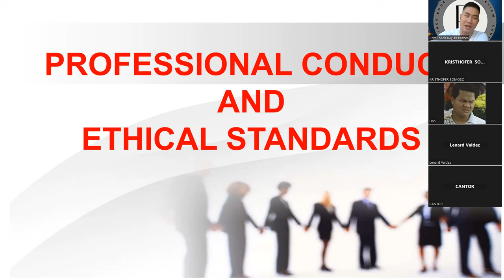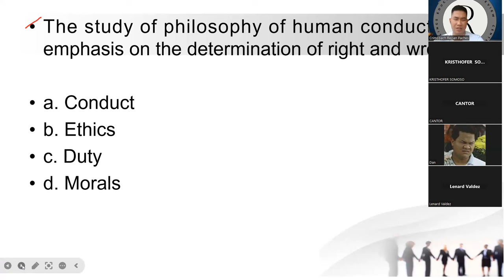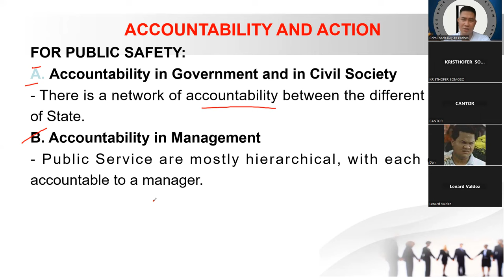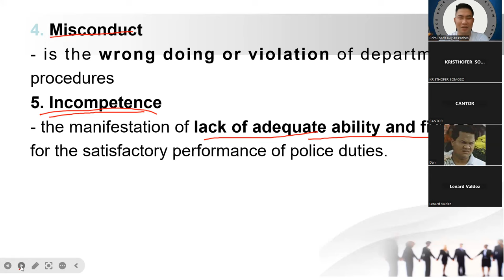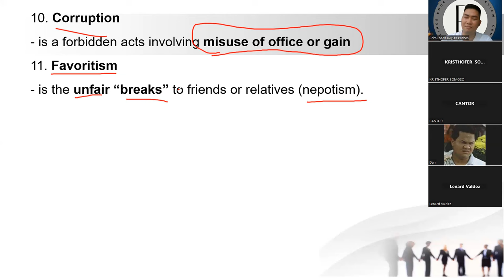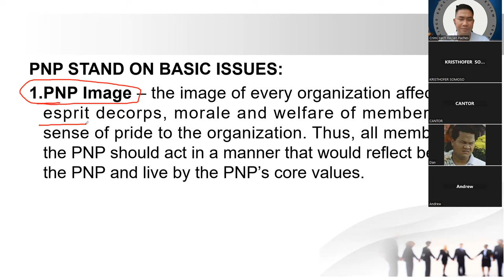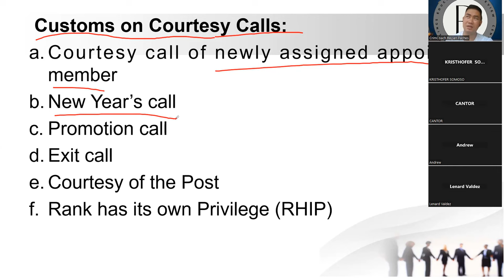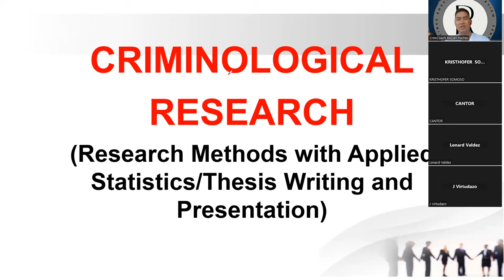Professional Conduct & Ethical Standards